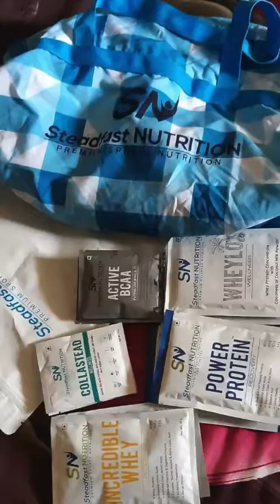Sahil Khan shares new video of athlete against Sheru on Instagram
On this channel u will find every Live session recorded related to fitness industry.